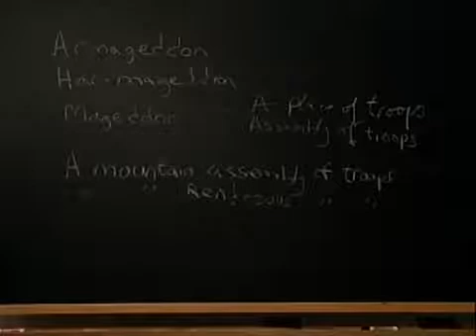The Last Days Pt 207 - Gog & Magog - Armageddon Pt 2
Join Pastor Joseph Cortes  in this two-part lecture as he takes a chainsaw to the modern day preaching surrounding the time, location, and participants of "Armageddon".

Here we stomp on the toes of the Christian Science Fiction preachers that place Armageddon, post rapture in the "City of Megiddo" that kicks off the Great Tribulation of the fantastical 70th week of Daniel's prophecy.

This video is part of an extensive series called "The Last Days". It can be found in the "Teaching Center" video section on the TeachingFaith.com website.

God's Amazing Grace - It's more than just a song folks!